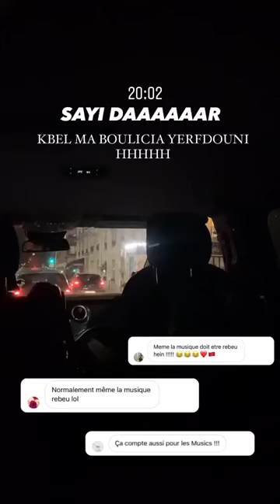THE DOLL BEAUTY - 16 Décembre 2020